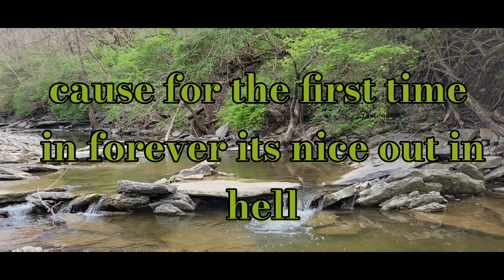TSR Ep1: A day in Nature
On this episode we go on a creekin' adventure and we learn Algie is good lube and Ambria busts her ass on the ground